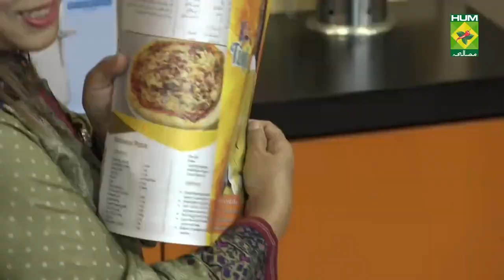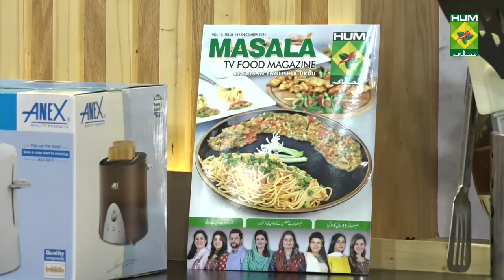Hara Masala Drum Stick Kabab Recipe | Tarka | Masala TV | Rida Aftab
Hara Masala Drum Stick Kabab Recipe is a unique Recipe that you can make for your loved ones , this special treat will be a hit for sure! Watch this Masala TV video to learn how to make Hara Masala Drum Stick Kabab, Special Faluda and Steamed Butter Rice.

 This show of Tarka with Chef  Rida Aftab aired on 8th December 2021.

Hara Masala Drum Stick Kabab
Ingredients:
Drum sticks    6
Roasted cumin   1 tbsp
Spring onion   1 cup
Egg     2

Method:
In Drum stick add green chilies, garlic and ginger and boil. Then remove meat add egg, potatoes and all spices mix and mash it. Then mixture again attaché with bones and make drum sticks coated in flour and deep fry. Serve hot.

Special Faluda

Ingredients:
Milk    ½ kg
Jelly    2 tbsp
Chia Seeds   1 tbsp
Faluda vermicelli  as required
Sugar    4 tbsp
Pistachios, Almonds for garnish
Ice Cream   as required

Method:
Boil milk add sugar, let it cool. Add chai seed, jelly and faluda vermicelli in glass.
In the end add milk and ice cream and garnish with pistachios and almonds and serve.

Steamed Butter Rice

Ingredients:
Rice (boiled)  ½ kg
Capsicums   250 gm
Green onions  250 gm

Method:
Heat oil and fry garlic and boneless chicken well. Then add capsicums, green onions and carrots. Fry for a minute. Now add boiled rice, black pepper, salt, soy sauce, chili sauce and butter. Mix well. Lastly dish out and serve hot.